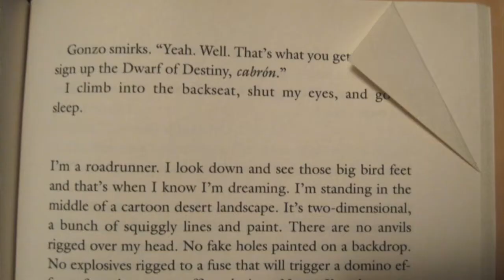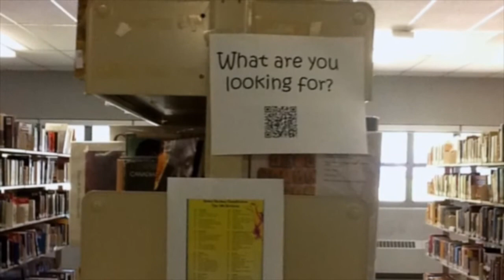Millwood High Library Learning Commons